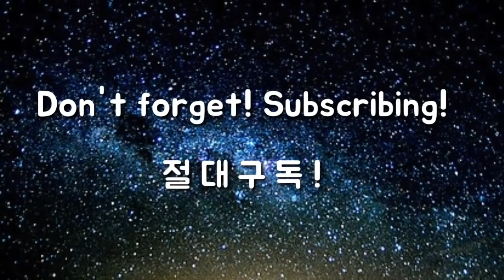[이병옥 골프학교] 정타의 기본 1탄 - 상타이밍 만들기